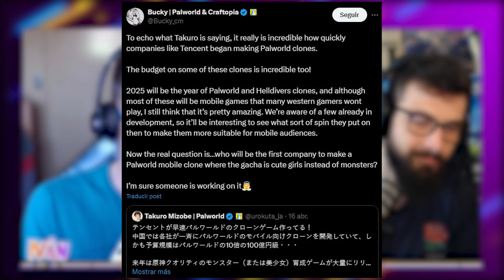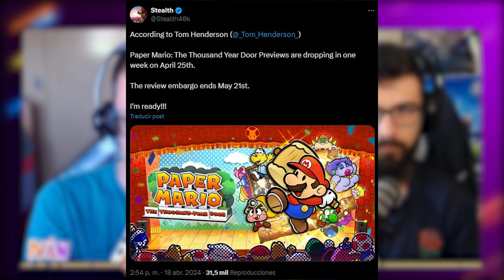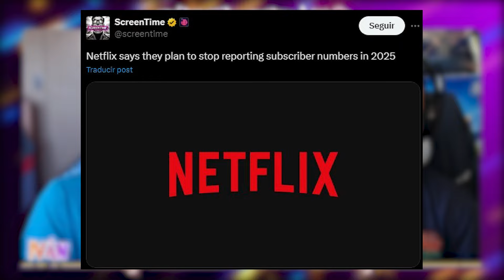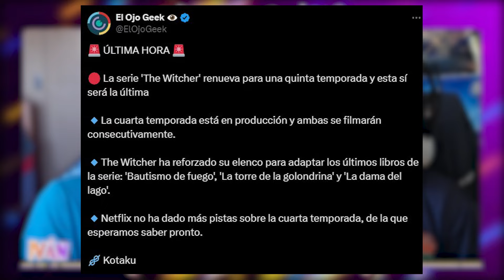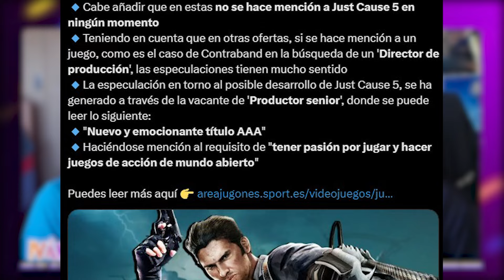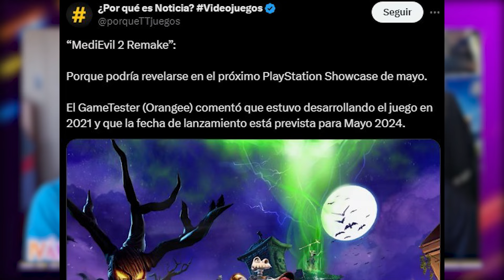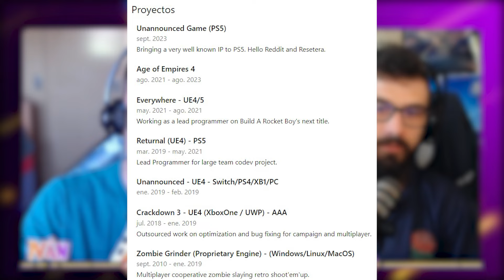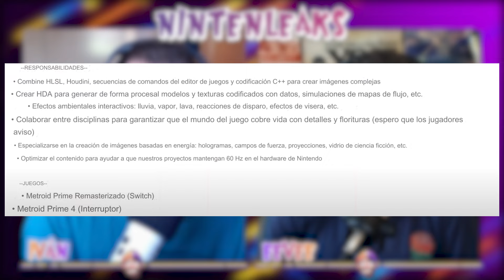😱 ¡TRABAJADOR lo FILTRA! 🤯¡DETALLES TÉCNICOS de METROID PRIME 4 💣 ¡NUEVA NINTENDO SWITCH OLED!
¡Hola Nintenleakers!
En el vídeo de hoy os hablaremos sobre los detalles técnicos del próximo juego de Retro Studios, el Metroid Prime 4, la última promesa de Nintendo Switch llegaría a lo largo de este 2024 y podría venir acompañado de una nueva consola de Nintendo Switch, si bien esta podría ser la Switch 2, es cierto que un nuevo registro apunta que tendremos una nueva Nintendo Switch Oled